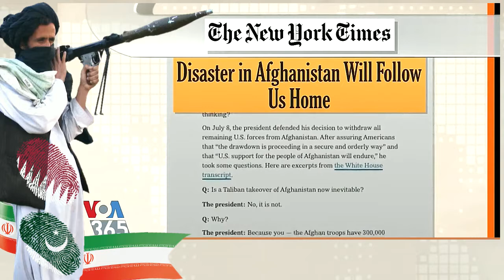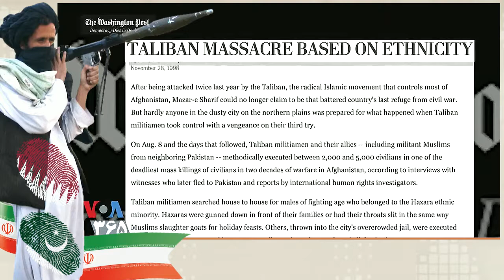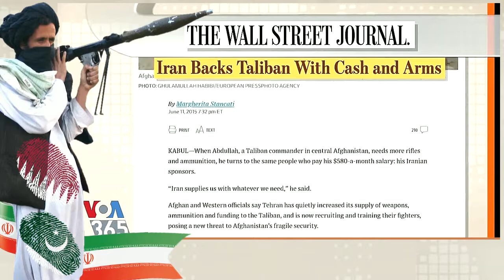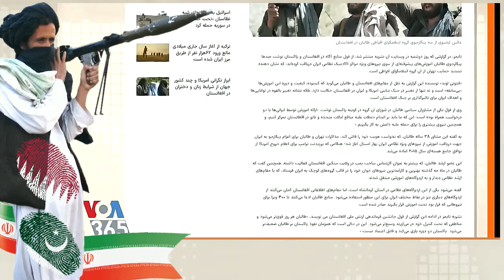VOA - Last Page, طالب افغانستان « ترک و ازبک و ترکمن و تاجیک و پشتو ـ مذهب و دین »؛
Afghanistan, Tajiks, Uzbeks, Turks, Turkmens, Tribes, Cults, Religions, VOA PERSIAN, VOICE OF AMERICA, PERSIAN NEWS NETWORK, LAST PAGE, MEHDI FALAHATI, Mokhtar Vafaie,